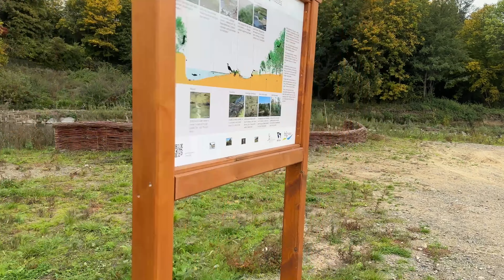Ein Tag im Ahrtal: 17.10.22, Update Ahr Flutkatastrophe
Mit dem Rad von Ahrweiler bis nach Altenahr.
0:00- 1:14 „Innovationspark Grafschaft“, ehemaliger „Wilhelms Hafen“
1:15- 1:48 Abfahrt von Lantershofen nach Ahrweiler
1:49- 8:13 Ahrweiler, am Fluss entlang: L83, St. Pius Wiese/ Brücke, Schützenstraße, Hotel Avenida, Friedhof, THW Behelfsbrücke, Die A(h)rche, Brückenstraße
8:14- 10:23 Abrissarbeiten an der Dr. von Ehrenwall’sche Klinik
10:24- 10:58 Blick auf die Häuser der Brückenstraße
10:59- 13:13 Fahrt nach Walporzheim, linke Flussseite
13:14- 15:54 Walporzheim, Ort, St. Josephstrasse/ Brücke
15:55- 18:18 Walporzheim, Höhe Bunte Kuh, Gasthof „Zum Sänger an der Ahr“, Ahr- Vinothek, entlang der B267
18:19- 19:23 Marienthal
19:24- 24:38 Dernau, Sportplatz, zerstörte Tankstelle, Haus mit „Helferwand“, Ort, Bahnhof, Umschlagplatz
24:39- 29:19 Helferdorf, Fahrt über die B267 nach Rech
29:20- 30:37 Rech, Ort
30:38- 32:23 Auf dem Weg nach Mayschoß
32:24- 33:55 Mayschoß, Ort
33:56- 36:09 Laach Hotel Lochmühle, Ort
36:10- 38:22 Reimerzhoven, Uferarbeiten, Ort
38:22- 46:37 Fahrt nach Altenahr, Baustelle „Am Tunnel“, Ort
46:38- 47:18 Landstraßenimpressionen, Kalenborner Höhe, Blick auf das Siebengebirge
MEHR als nur ein Kalender
Die Ahrtal-Kalender "2022 Das AHRTAL nach der FLUT " und „2023 Das AHRTAL nach der FLUT“, für die Rideoak Fotos seiner Dokumentationen der Flutnachwirkungen zur Verfügung gestellt hat, sind der Flutkatastrophe am 14./15. Juli 2021 und den betroffenen Menschen im Ahrtal gewidmet, ebenfalls das Notizbuch „Rideoak Ahrtal - Journal“. Der Erlös aus dem Verkauf dieser Ahrtal-Publikationen ist für die Flutopfer im Ahrtal bestimmt. Der neue Ahrtal-Kalender „2023 Das AHRTAL nach der FLUT“, Verlag Braunschweig-Pauli ISBN: 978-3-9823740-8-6, wird ab 15. Oktober 2022 verfügbar sein.